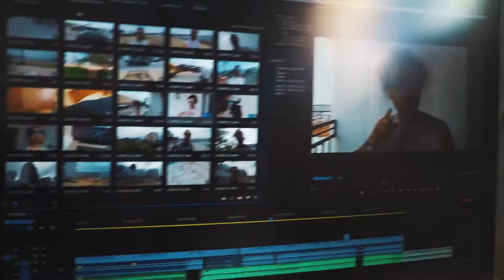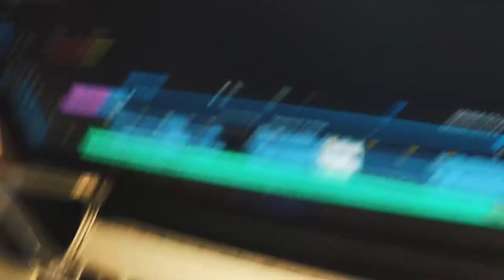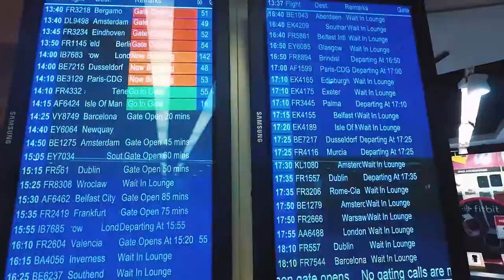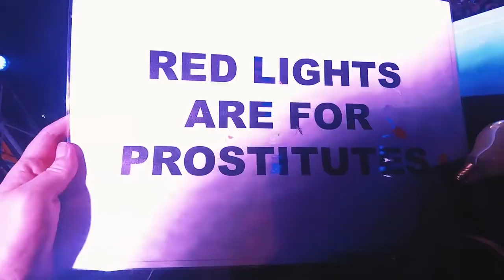Kingsday w/Fatman Scoop, and flying home from ibiza...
Kingsday 2018, and flying home from ibiza...

AndyM - Summer EDM
KVDS - Move House

Instagram.com/itspurecold
Facebook.com/itspurecold